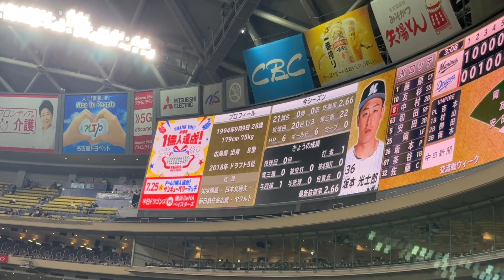【今日のバント６本】中日ファン ブーイングも◯中日ドラゴンズ対千葉ロッテマリーンズ(2023年6月15日 バンテリンドーム名古屋)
190713 オールスターゲーム セリーグ二次会(途中から)

後藤駿太